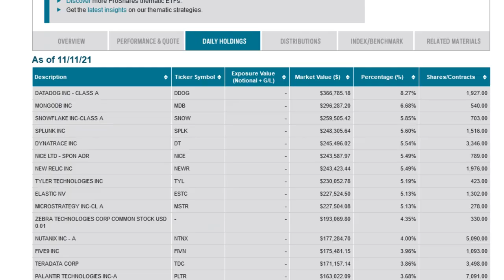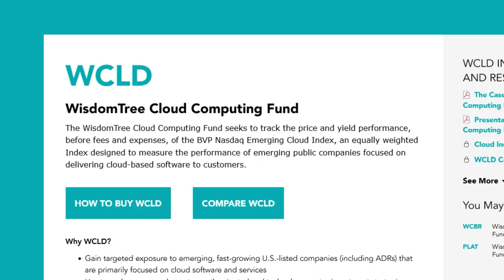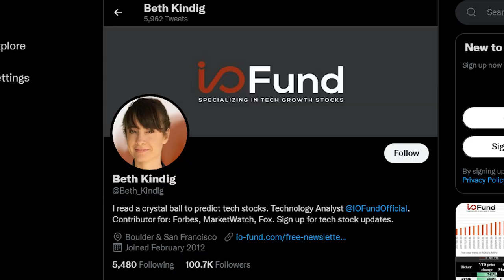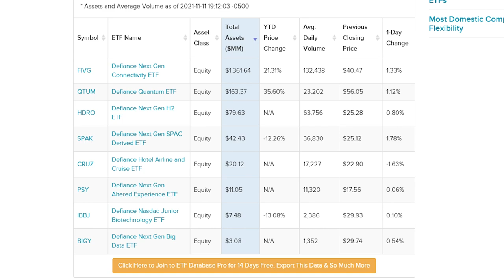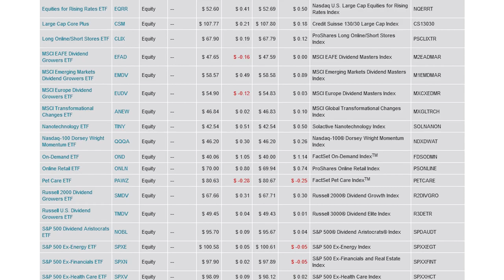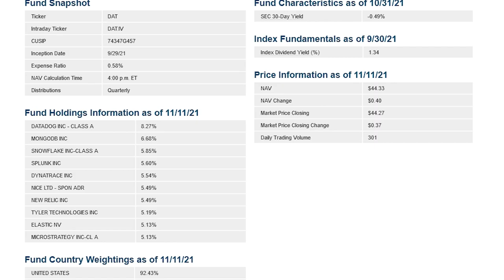Stocks to own for a lifetime! DAT ETF, yup its DATA!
Have you heard that data is the new oil? Probably! At least if you're a returning viewer, because it's something I say it all the time. Data is the new oil! There are two ETFs that cover the data space. Let's compare them and pick a winner.

As you know I've released many videos about the smartest ways to invest broadly in technology. Cloud, semi's, cybersecurity, AI. I've covered it all.

The new ETF to talk about is the Big Data Refiners ETF from ProShares, ticker is DAT. It's holdings include Datadog, Mongo, Snowflake, Elastic. All big-time players in the Data space. But NOT mega-cap tech. It's easy to find an ETF covering mega-cap tech. Investors are finally seeing more ETFs with exposure to hypergrowth, mid-cap tech players, and DAT is a good example of one.

DAT isn't the first on the scene though, it's the second. Defiance launched the Big-Y ETF in July of 2021. It could be the sister ETF of DAT, they share alot of traits - newly-ish public companies, in rapidly growing areas, doing something complex and complicated! At least to me. And because I don't have experience coding, or processing data, and all the stuff behind that, I'm not comfortable picking individual stocks in this space.

Follow me on this journey through evaluating an ETF that could be held for the next four decades!